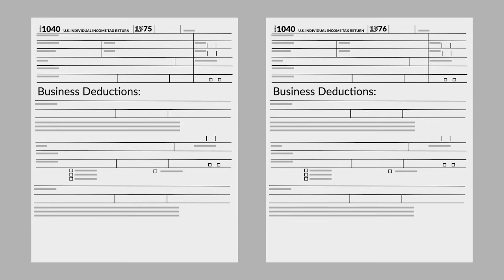Gilliam v. Commissioner Case Brief Summary | Law Case Explained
Gilliam v. Commissioner | 51 T.C.M. 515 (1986)

Something went terribly wrong during Sam Gilliam’s business flight. Can he deduct the costs of the untoward incident as a business expense? The United States Tax Court took flight to arrive at an answer in Gilliam versus Commissioner.

Sam Gilliam, a noted artist, art teacher, and lecturer, also had a history of hospitalization for mental and emotional disturbances. He was under psychiatric care at the time of the incident in question.

Gilliam, who lived in Washington, DC, accepted an invitation to fly to Memphis, Tennessee to lecture and teach. The morning of his flight, he felt anxious and contacted his doctor, who prescribed him Dalmane, a medication Gilliam hadn’t ever taken before. Gilliam took a dose shortly after boarding the airplane.

An hour and a half into the flight, Gilliam began speaking and acting irrationally. He tried to exit the airplane, threatened members of the crew, and hit fellow passenger Seiji Nakamura several times, injuring him.

Gilliam was charged with federal offenses, and Nakamura sued him for damages. The district court found Gilliam not guilty by reason of temporary insanity.

For tax years 1975 and 1976, Gilliam paid over sixteen thousand dollars in legal fees on both cases. Gilliam also paid thirty-eight hundred dollars to resolve Nakamura’s civil suit.

On his income tax returns, Gilliam claimed a deduction for the legal fees and the settlement amount paid to Nakamura, asserting they constituted business expenses. The Internal Revenue Service, or IRS, disallowed the deduction, and Gilliam petitioned the United States Tax Court for reconsideration.

Want more details on this case? Get the rule of law, issues, holding and reasonings, and more case facts

Have Questions about this Case? Submit your questions and get answers from a real attorney